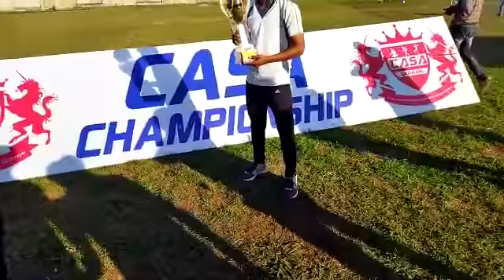February 28, 2022